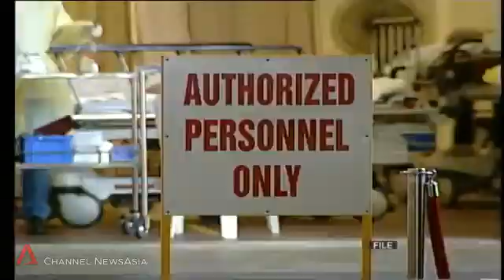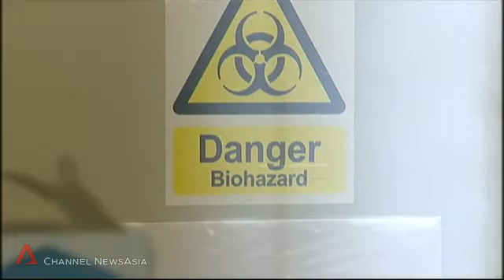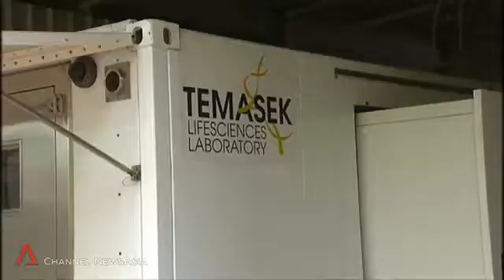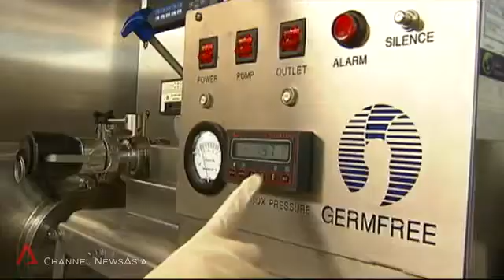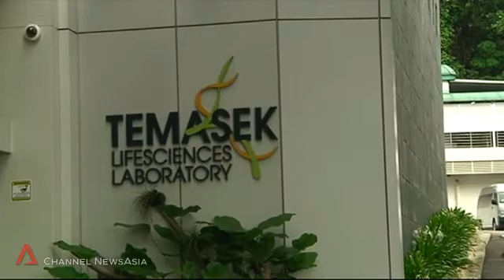11 Jan 2015 Spotlight: Promising vaccines, diagnostic tools to fight against infection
To be fully prepared, Temasek Life Sciences Laboratory - funded by Temasek Trust - has been building up Singapore's research capabilities over the years to prepare to combat diseases.